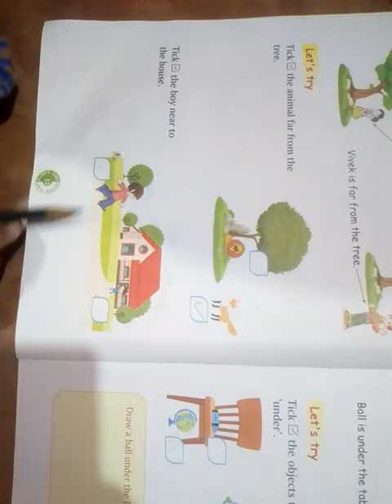Std-1 Math pg-11,12 part-2 14/4/20